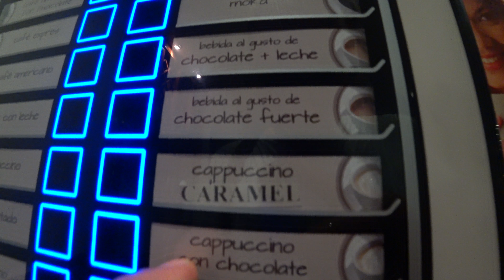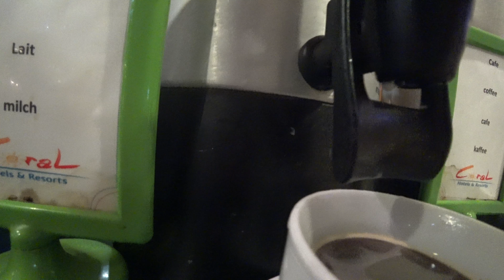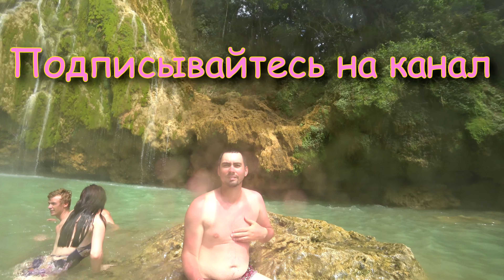Travel-сериал "Доминиканский Дневник" 3 серия 3 часть - "Ужин в отеле Coral Costa Caribe под дождём"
Меня зовут Александр Фоломкин. Я московский видеоблогер-путешественник.
 Вы смотрите мой авторский сериал "Доминиканский Дневник", это 3 серия 3 часть под названием "Райский ужин в отеле Coral Costa Caribe под тропическим дождём".
 2-ой день жизни в Доминиканской Республике, 8 июля 2017 года.
 В этом видео Вы увидите, что я делал вечером 8 июля 2017 года на отдыхе в отеле "Coral Costa Caribe", а точнее сказать, Вы увидите, как я вкусно поужинал, покушав аппетитную доминиканскую еду и настоящие свежие фрукты!
 Видео снято на экшн-камеру Sony x3000.

   Искренне благодарю за Вашу помощь!

Отдых на Карибском море
Доминиканская Республика
Бока-Чика
Хуан-Долио
Автотрасса Лас-Америкас
Отпуск в июле
Вкусный ужин с фруктами и морепродуктами